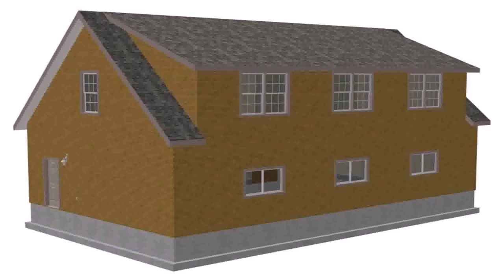House Plans With Bonus Room Over The Garage (see description)